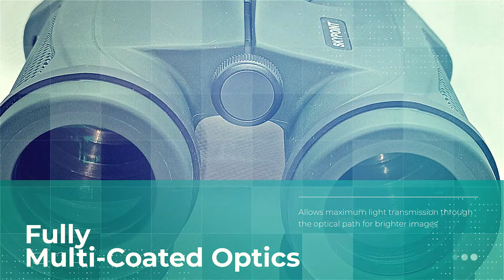Skypoint 10x32 binocular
Telescopes, all type of Binoculars, Spotting scopes, monoculars  available. This 10x32 is Water Proof Binocular for bird watching, hunting, consisting of BaK-4 Prisms w/ Phase Coating: Increases contrast and resolution for sharper more detailed images • Fully Multi-Coated Optics: Allows maximum light transmission through the optical path for brighter images • 6.5’ close focus: Detailed, up close observation of subjects in close proximity. Ideal for watching birds, insects, plants, etc.